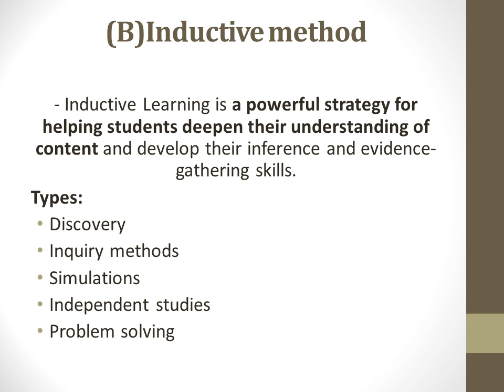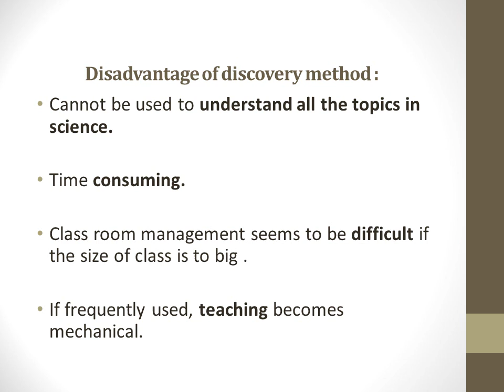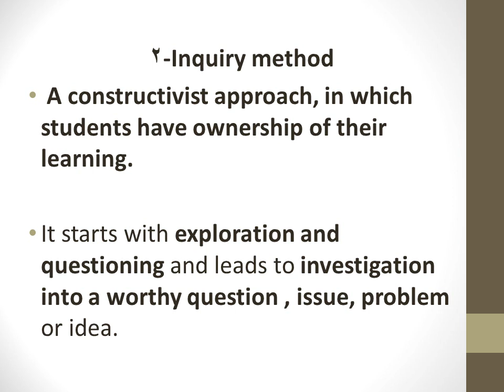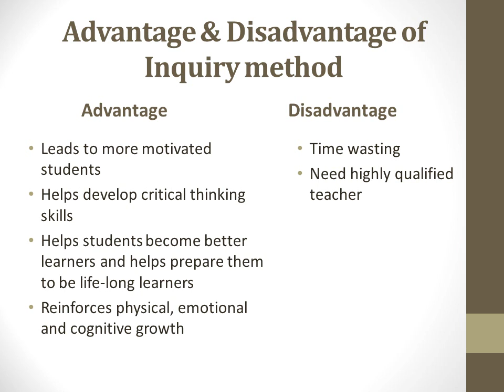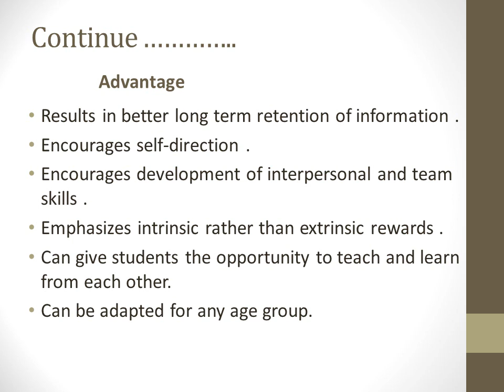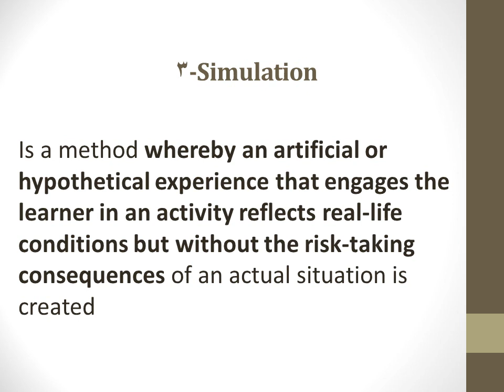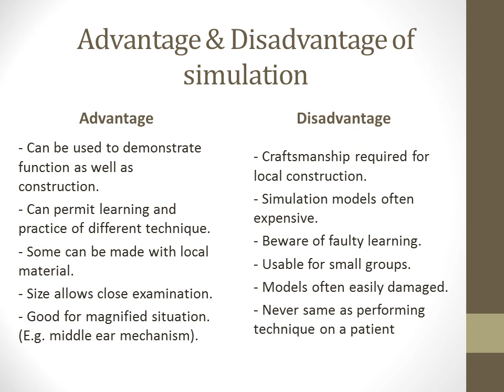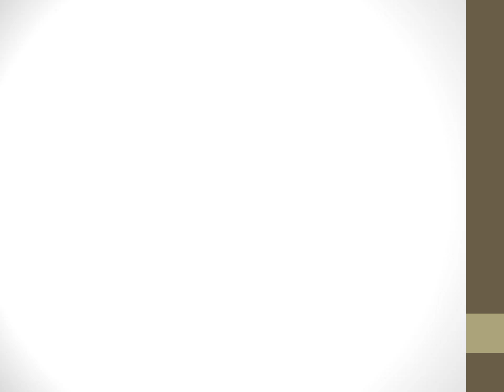second lecture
تكملة محاضرة يوم الاثنين الموافق 16/3/2020 لمادة طرق تدريس الفرقه الرابعة الجزء الثانى للدكتوره / آمال غريب سباق